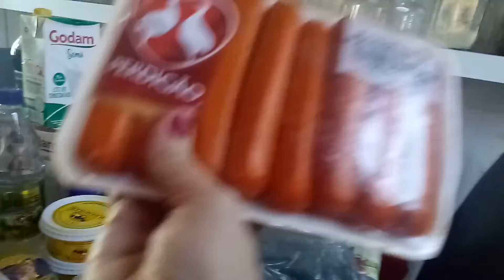mostrando as compras do primeiro vídeo!! deu Ruim😥😥😥